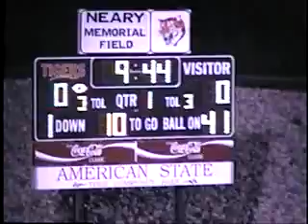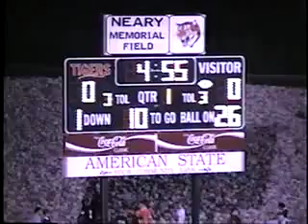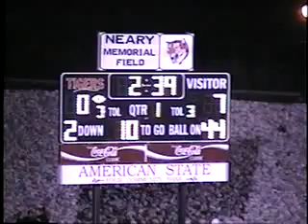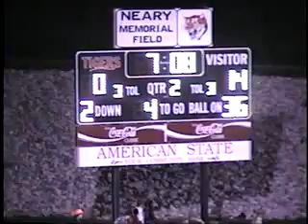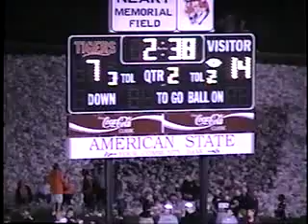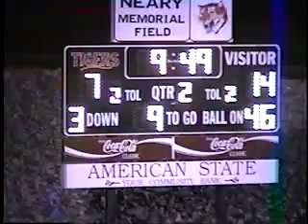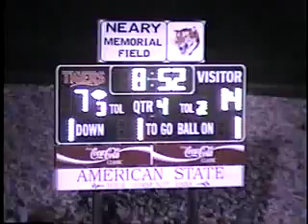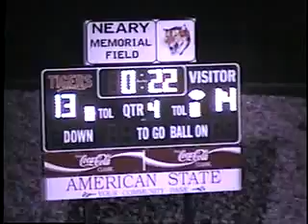IN)Lawrenceburg Franklin Co unk 2003 fb(1)